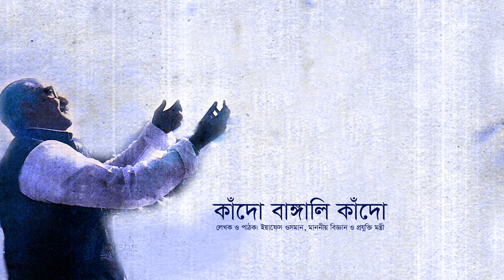15 August Yafes Osman Poem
Yafes Osman Poem for Bongobondhu sheikh mujibur rahman
Minister at science & Technology, Ministry of Bangladesh